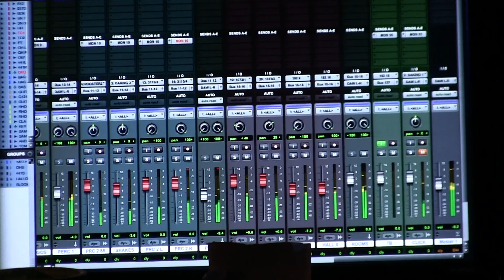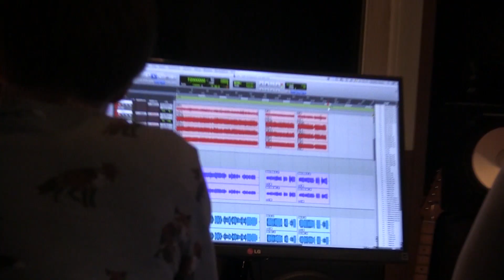Cargo Mas - Teaser (album recording)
Cargo Mas, a music collective fuelled by groove rhythms, Latin culture, jazz-funk, rock ‘n’ roll grit and good coffee,  is currently working on their first album, featuring eclectic collaborations with trombone legend Fred Wesley, bass diva Ida Nielsen and renowned trumpeter Mike ‘Maz’ Maher.

video: Kris Verdonck
edit: Sam Pauwels